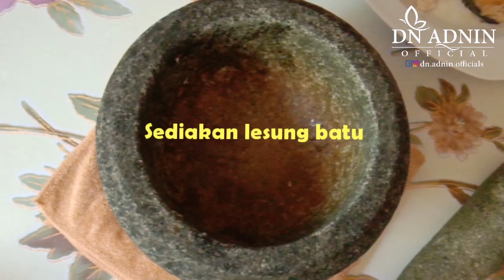Sambal Gesek Ikan Tenggiri (Healthy Food)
Resepi sihat ini adalah koleksi daripada DN Adnin official. Kesemua resepi ini diolah semula bagi mengurangkan pengambilan MSG dalam masakan atau makanan. Penambah rasa atau perasa dalam makanan biasanya akan diganti dengan bahan-bahan organik yang boleh didapati dalam dapur seperti bawang, halia, cili, dan rempah ratus yang lain agar makanan yang pada asal penyediaannya kurang berkhasiat, tinggi kalori kini boleh disediakan dengan lebih sihat dan rendah kalori serta boleh dihidangkan dan dimakan seisi keluarga. Dalam tutorial video ini size hidangan yang disediakan adalah untuk seorang.

Bahan-bahan untuk hidangan ini adalah:
Isi ikan tenggiri (ikan lain pun boleh)
3 ulas bawang merah
3-4 tangkai cili padi
perahan lemon/ limau nipis
sedikit garam